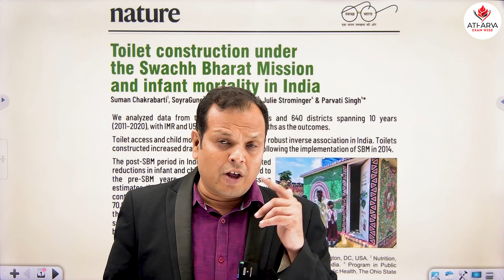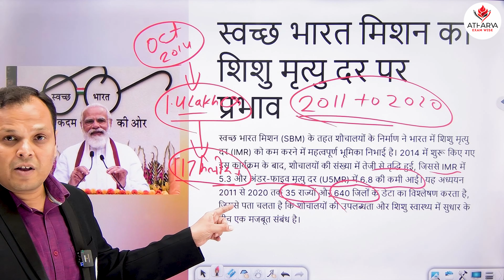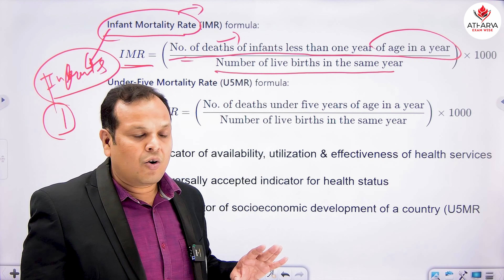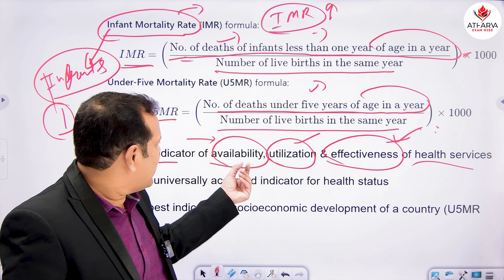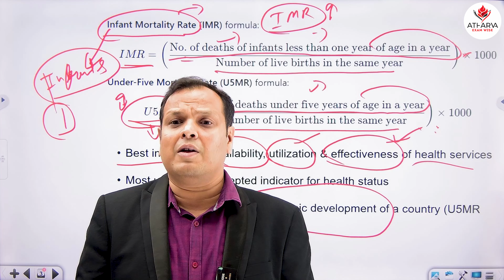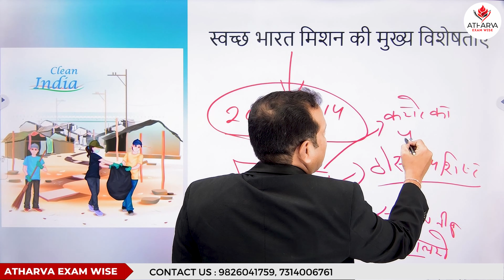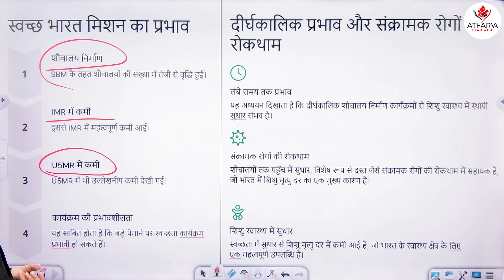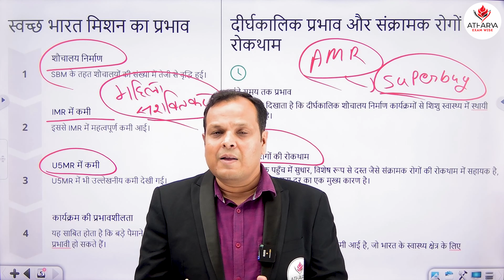Swachh Bharat Mission averted 60,000-70,000 infant deaths between 2011 & 2020, shows Nature study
Swachh Bharat Mission averted 60,000-70,000 infant deaths between 2011 & 2020, shows Nature study | स्वच्छ भारत मिशन |

Welcome to Atharva Examwise, your go-to channel for comprehensive preparation for UPSC, SSC, banking, and other government exams. Our content is tailored to help students excel in competitive exams with ease and confidence.